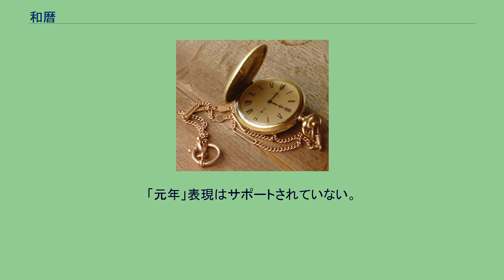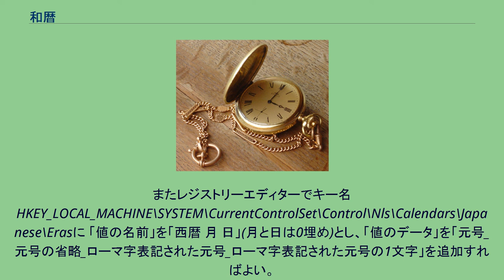和暦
和暦（われき）は、元号とそれに続く年数によって年を表現する、日本独自の紀年法である。
邦暦（ほうれき）や日本暦（にっぽんれき、（にほんれき）とも。
この手法自体は東アジアで広く行われてきたが、日本独自の元号を用いているため日本固有の紀年法となる。
飛鳥時代の孝徳天皇によって西暦645年に制定された「大化」がその始まりであり、以来15世紀に亘って使われ続けてきている。
たとえば、西暦2021年は令和3年に当たる。
また暦法について、明治改暦（明治6年/西暦1873年）で天保暦に代えてグレゴリオ暦を採用して以降は、月日についてはグレゴリオ暦と一致している。
最初の元号「大化」が制定された西暦645年（大化の改新）以降に、248の元号が日本で制定されている。
ただしこれは、南北朝時代における両朝の元号双方を全て含めた数である。
重複のない元号の数は、南朝を採る場合（歴代天皇の数え方と一致する）は232、北朝を採る場合は241である。
古代には元号が制定されていない期間もあった。
現在まで連続するのは、西暦701年の大宝からである。
また、前述したように南北朝時代には2つの元号が並行して存在していた。
その他にも地方の反乱勢力や都落ちした勢力が中央の改元に従わず、旧元号を使い続けた例がいくつか知られており、多くの私年号も伝えられている。
明治以降は、一世一元の詔・旧皇室典範・元号法により、天皇の位を継承する際にのみ改めることが定められているが（一世一元の制）、明治以前は、不吉なことがあったり、病が流行するなどの理由で度々改元された。
そのほとんどは1年から長くて十数年の非常に短い期間しか持続しなかった。
逆に、新天皇が即位しても、改元しなかったり、日を置いて改元した場合も少なくなかった。
日本の役所等の官公庁が発行する文書、官公庁に提出する書類（公文書）は、慣例により和暦を記載したものが多いが、和暦を記載しなければならないという法的な根拠は存在しない。
外務省は、国外とやりとりする書類については、原則として西暦を利用する方針を示した。
日本国外で主に使うパスポートや、気象観測機器の製造年には西暦が使用されている。
新聞などには西暦と和暦が併記されている。
明治以前の元号は対応していない。
また、「元年」は1と考える。
計算に手間がかかる場合は、和暦西暦早見表を用いると便利である。
Microsoft Windowsでは、ロケールに「日本」を選択することで、日付形式に「和暦」を選択できる。
Microsoft Officeなどの書式文字列では、元号は「ggg」、元号での年数は「e」（0詰めなし）か「ee」（2桁に0詰め、ただし3桁以上になりうる）で表される。
たとえば、1990年を「平成2年」と表現する書式文字列は「ggge年」である。
漢字1文字の略記は「gg」、英字1文字の略記は「g」である。
「元年」表現はサポートされていない。
またレジストリーエディターでキー名HKEY_LOCAL_MACHINE\SYSTEM\CurrentControlSet\Control\Nls\Calendars\Japanese\Erasに 「値の名前」を「西暦 月 日」(月と日は0埋め)とし、「値のデータ」を「元号_元号の省略_ローマ字表記された元号_ローマ字表記された元号の1文字」を追加すればよい。